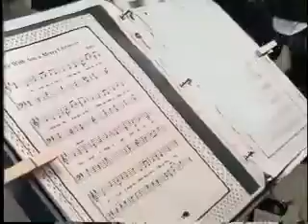a pied piper